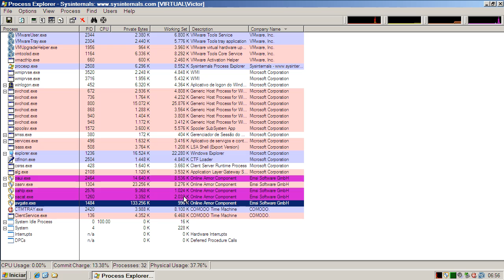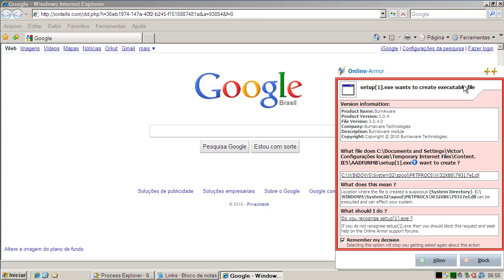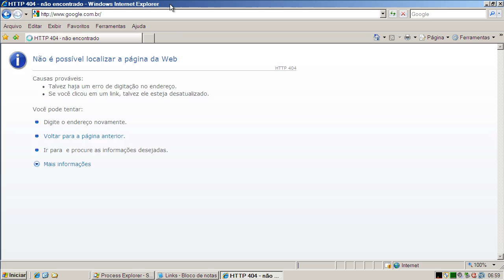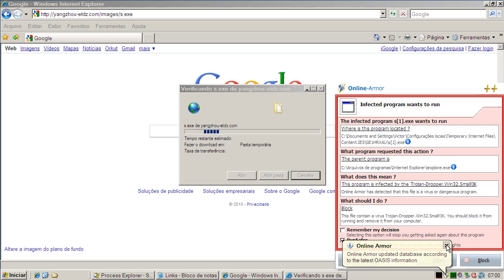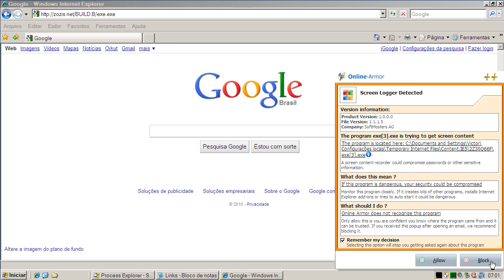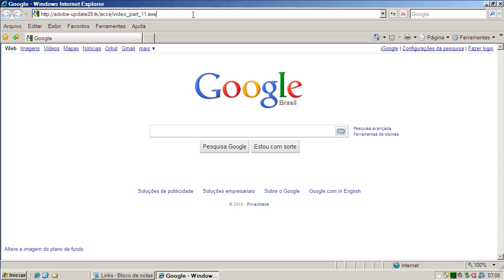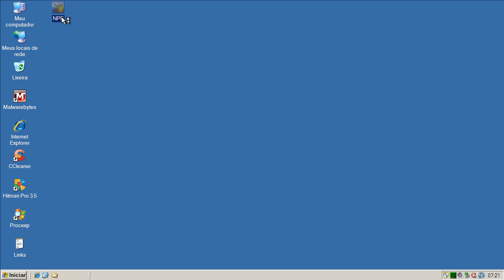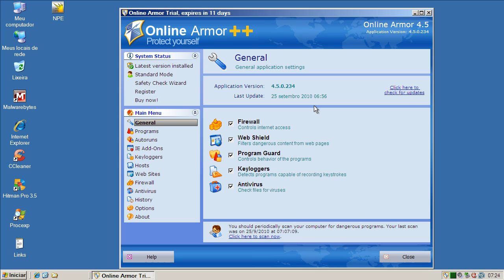Online Armor ++ v4.5 - Teste Preventivo (Preventive Test)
Neste teste o Online Armor ++ v4.5 é exposto a vários links contendo arquivos nocivos. São avaliadas a sua capacidade de detecção e eliminação destes agentes.

On this test Online Armor ++ v4.5 is exposed to many malware links. Test evaluates its capacity of detection and elimination of these threats.